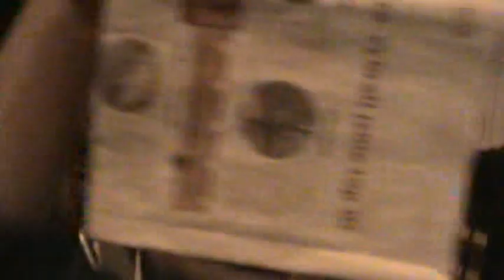Agresivní muž vulgárně nadával strážníkům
Muže, který žebral na ulici, chtěli strážníci pro podezření ze spáchání přestupku zkontrolovat. Ten však odmítl prokázat totožnost a začal hlídce vulgárně nadávat. Jeho chováním se nyní budou zabývat úředníci správního orgánu.
V neděli večer prováděli strážníci z Obvodního ředitelství Městské policie Praha 7 kontrolní činnost v ulici Milady Horákové, kde si u obchodu s potravinami všimli muže, který žebral od kolemjdoucích peníze. Strážníci se proto rozhodli s mužem jeho protiprávní jednání řešit. Když ho hlídka vyzvala k předložení dokladu totožnosti, muž odpověděl, že žádný doklad nemá a začal hlídce vulgárně nadávat. Protože se muž choval agresivně, hlídka mu přiložila služební pouta a poté ho předvedla na služebnu Policie ČR. Jeho chováním se budou nyní zabývat úředníci příslušného správního orgánu, kterému byla celá věc postoupena k dalšímu opatření.